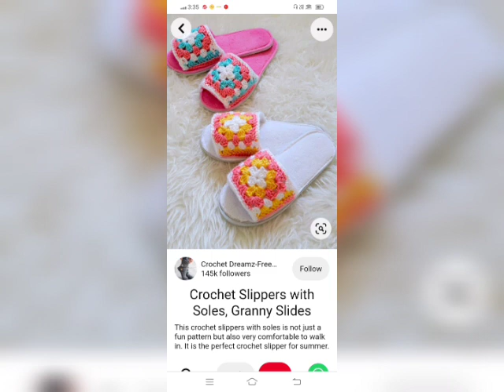crochet slippers/ beautiful crochet designs